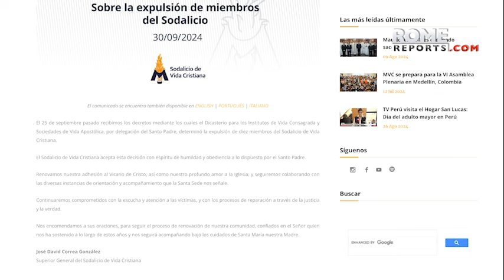Vatican expels 10 members of Peruvian lay organization for “sadistic” abuse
The organization, Sodalitium Christianae Vitae, has released a response statement to the news from the Vatican doctrinal office.